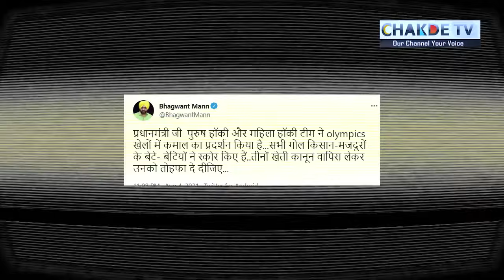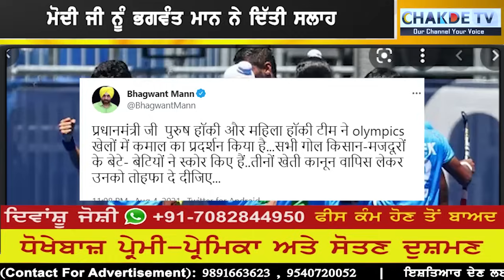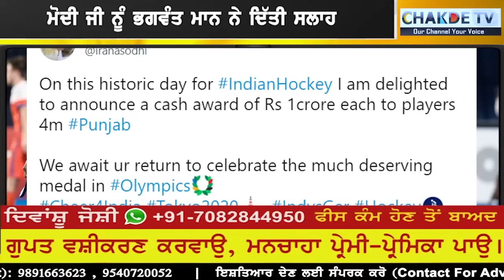ਵੱਡੀ ਖ਼ਬਰ: ਖੇਤੀ ਕਨੂੰਨਾਂ ਨੂੰ ਰੱਦ ਕਰ Modi ਜੀ ਹਾਕੀ ਖਿਡਾਰੀਆਂ ਨੂੰ ਦੇਖਗੇ ਤੋਹਫ਼ਾ?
ਵੱਡੀ ਖ਼ਬਰ: ਖੇਤੀ ਕਨੂੰਨਾਂ ਨੂੰ ਰੱਦ ਕਰ ਮੋਦੀ ਜੀ ਹਾਕੀ ਖਿਡਾਰੀਆਂ ਨੂੰ ਦੇਖਗੇ ਤੋਹਫ਼ਾ?